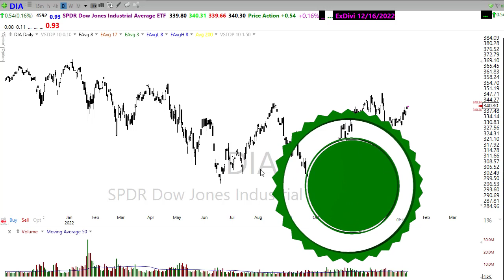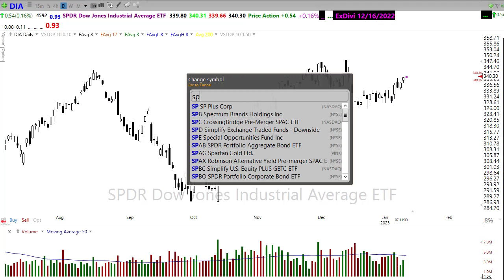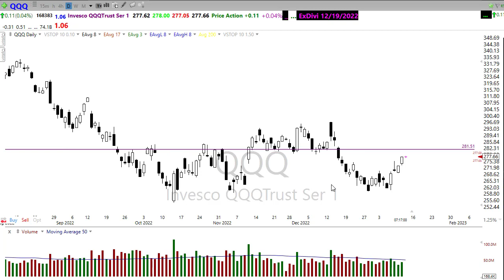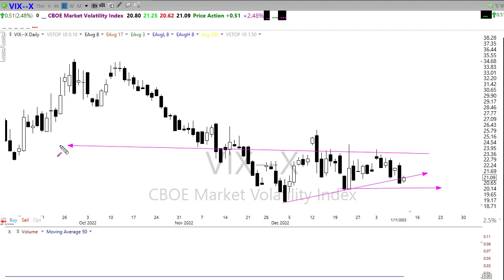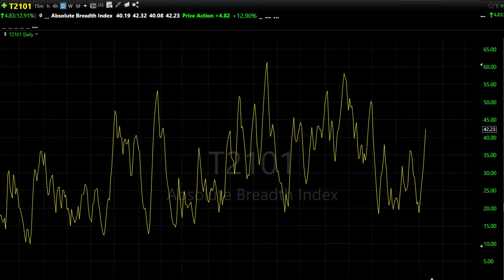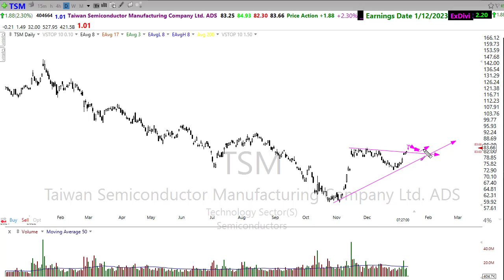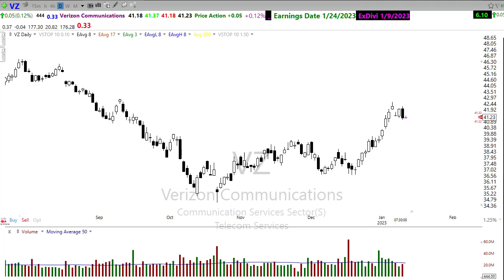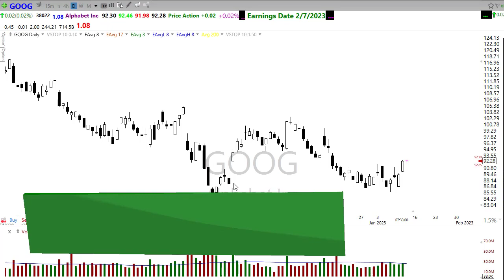Morning Market Prep | Stock & Options Trading | 1-12-23